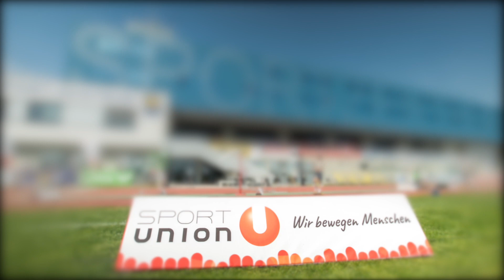SPORTUNION Liese Prokop Memorial 2021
Im Sportzentrum NÖ standen an Fronleichnam am 3. Juni 2021 internationale Stars wie der türkische 200m Weltmeister Ramil Guliyev oder auch der Weltklasse Hochspringer Jamal Wilson von den Bahamas am Start des traditionellen SPORTUNION Liese Prokop-Memorials. Die internationalen, sowie die zahlreiche heimischen Topathletinnen und -athleten rund um Diskus-Riese Lukas Weißhaidinger, Mehrkampf – Ass Ivona Dadic oder Staatsmeisterin Leni Lindner zeigten großartige Leistungen. Für den emotionalen Höhepunkt sorgte allerdings Lokalmatadorin Beate Schrott (UNION St. Pölten Leichtathletik), die ebenso mit einer Top-Leistung von ihrem Heimpublikum Abschied nahm.